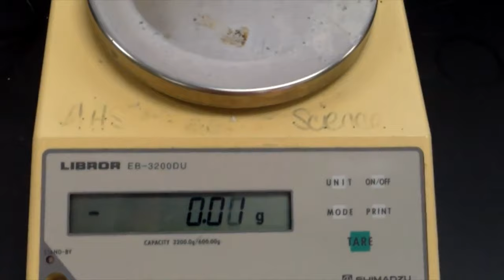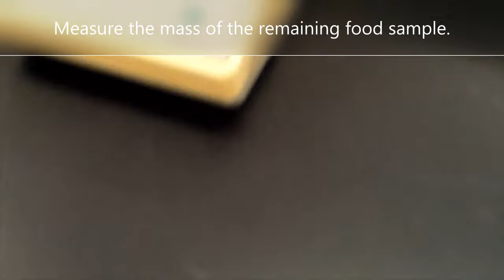🔥Food Calorimetry Lab - A Science Experiment with Mr Pauller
This video shows an experiment performed to determine the caloric content of a food sample.